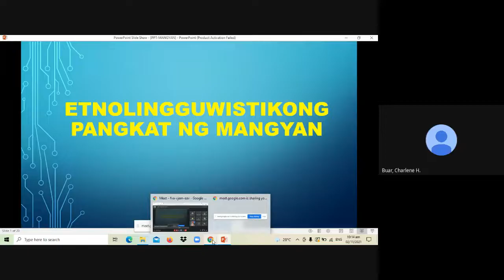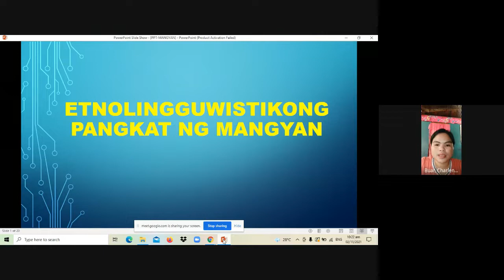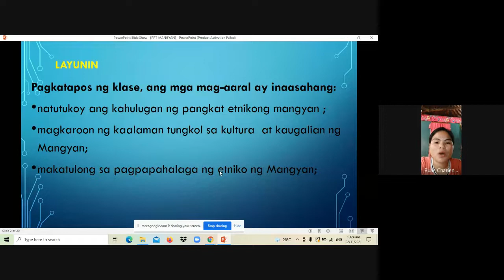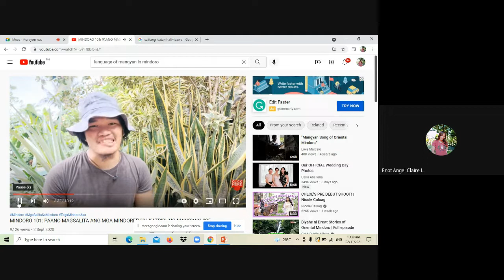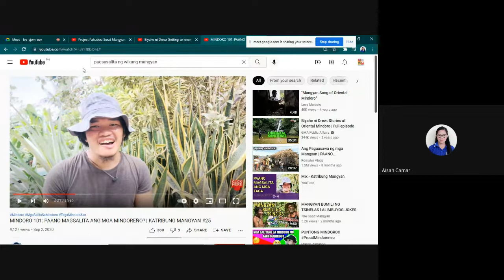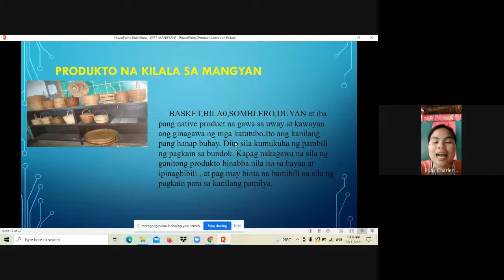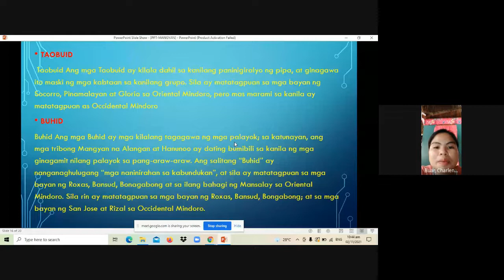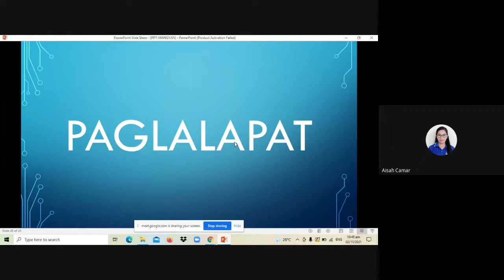MANGYAN (Etnolinggwistikong Pangkat) ni Charlene H. Buar